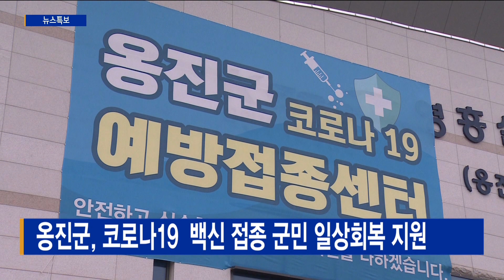옹진군, 코로나19 백신 접종 군민 일상회복 지원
[기사내용]
옹진군은 이달부터 코로나19 백신을 접종한 군민을 대상으로 일상 회복을 지원한다고 밝혔습니다.

대상자는 1차 접종 후 14일이 지난 '1차 접종자'와 2차 접종까지 마치고 14일이 지난 '예방접종 완료자'입니다.

이들은 8인으로 제한한 직계가족 모임 인원에서 제외됩니다.

또 7월부터는 1차 접종자부터 실외 마스크 착용 의무가 해제되며 실외 다중이용시설 이용 시 인원 제한에서 배제됩니다.

옹진군은 경로당을 비롯한 노인복지시설의 운영을 재개하고, 공공시설 이용료를 할인하거나 면제하는 방안도 검토하고 있습니다.

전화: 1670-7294